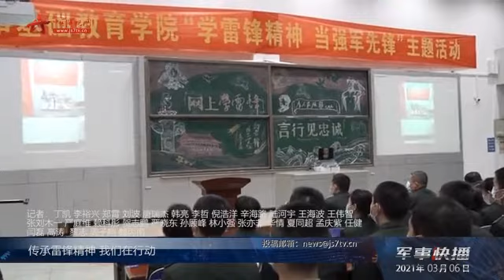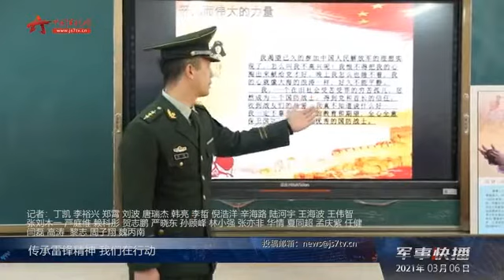传承雷锋精神 我们在行动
3月5日雷锋纪念日，陆军第77集团军某旅、海军陆战队某旅、国防科技大学、陆军工程大学、沈阳军事法院联合辽宁省高级人民法院、武警第二机动总队某支队等全军各部队，展开多种形式的学雷锋活动。部队官兵深入驻地社区组织开展义诊活动，为困难家庭送去米面粮油和助学金，走进驻地学校为学生讲述雷锋故事，用实际行动践行雷锋精神。（中国军视网·解放军新闻传播中心融媒体出品）